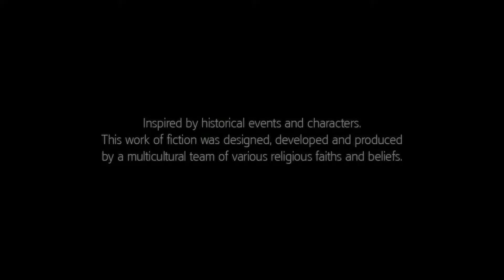Assassin's Creed 3 Gameplay Walkthrough | Sequence 3 | Memory 2 : Execution Is Everything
100% SYNCH Optional Objectives

• Do not kill anyone
• Sabotage cannon 2/2

Welcome To RedWolf Gaming

Find your favourite PC Gameplay